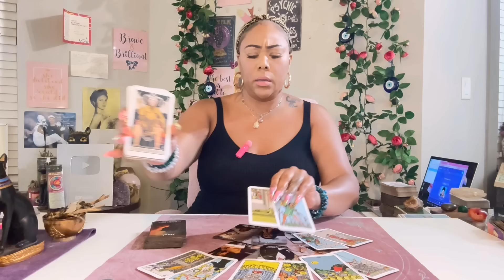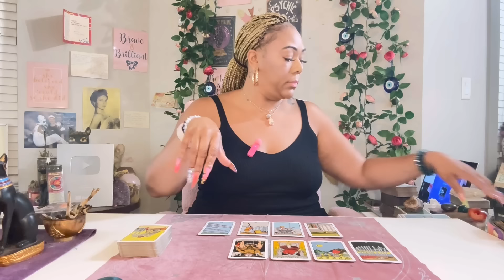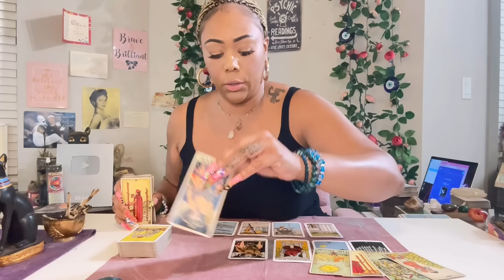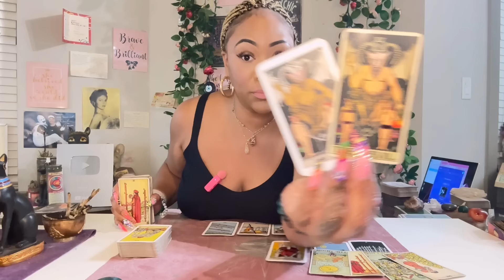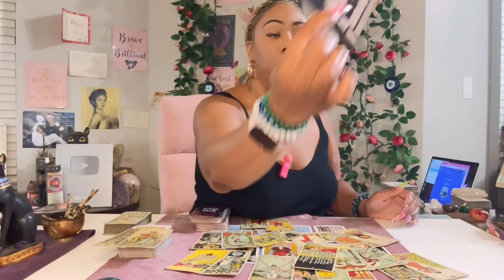♎️ LIBRA: THIS IS A WARNING READING FOR YOU LIBRA! YOU MUST WATCH THIS! IMPORTANT MESSAGE FOR YOU!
FREE PERSONAL READING CONTEST IS CLOSED! THANK YOU TO EVERYONE THAT ENTERED. THE WINNER WILL BE SELECTED AT THE END OF JUNE/ BEGINNING OF JULY. GOOD LUCK TO YOU ALL!

Miss Hawaii is:
Scorpio - Sun ☀️
Scorpio - Mercury 🔥
Scorpio - Venus ❤️
Scorpio - Pluto 🌏

*PAID QUESTIONS RULES* :

— THERE ARE NO REFUNDS ON PAID QUESTIONS.
— AFTER PAYMENT IS SUBMITTED YOU MUST EMAIL YOUR QUESTION TO IF YOU DID NOT NOTE THE QUESTION WHERE YOUR PAYMENT IS SENT.
— IF YOU DONT WANT YOUR FIRST NAME OR LAST NAME CALLED OUT DURING YOUR QUESTION YOU MUST EMAIL AHEAD OF TIME AND LET ME KNOW. PLEASE PROVIDE THE NICKNAME YOU WOULD LIKE ME TO USE IF THATS THE CASE.
— IF YOU DO NOT SUBMIT YOUR QUESTION BY THE TIME YOUR NAME IS CALLED THEN YOUR QUESTION WILL BE ANSWERED AT THE BEGINNING OF THE NEXT LIVE.
— IF YOU SUBMIT PAYMENT AFTER QUESTIONS ARE CLOSED, YOUR QUESTION WILL BE ANSWERED AT THE NEXT LIVE.
— ONLY ONE QUESTION WILL BE ANSWERED, THIS IS NOT A FULL LENGTH PERSONAL READING.

Blessings 💕